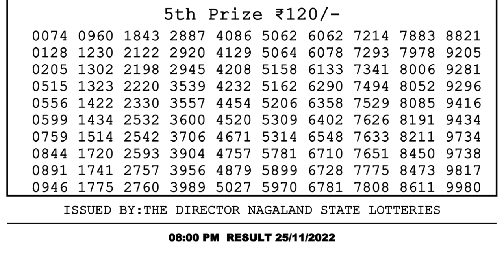🔴 Lottery Sambad Live 08:00pm 25/11/2022 Evening Nagaland State Dear Lottery Result Pdf Download